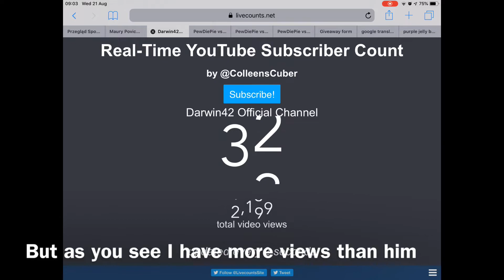Pls help Me Beat MrCoKid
Pachow chow